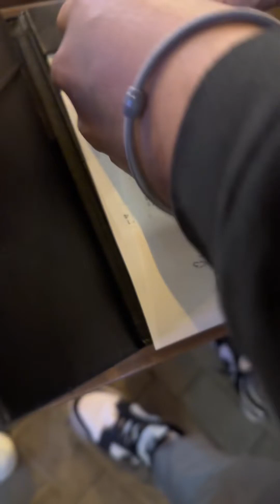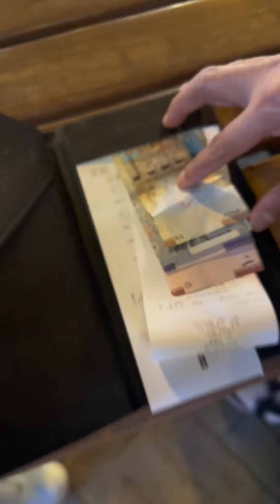Part-2 naka budol kami kay mekus mekus ng pagkain // ang batang Ayaw Kumain ng walang sabaw !!